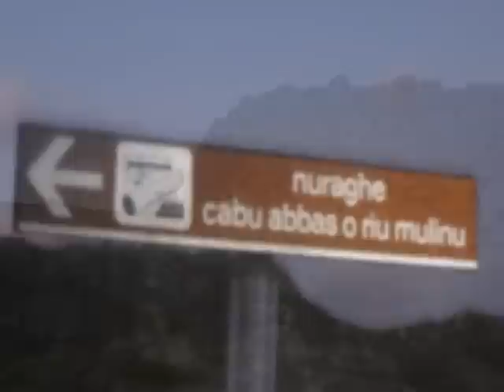OLBIA...COMPLESSO NURAGICO DI CABU ABBAS1600-1300 a.C.(RIU...MULINU)...by Maurizio Casula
Uno dei nuraghi più particolari del nord Sardegna lo si può trovare a pochi chilometri da Olbia. Si chiama Cabu Abbas (o Riu Mulinu) e la sua caratteristica più suggestiva è la sua posizione. Il nuraghe si trova infatti su un picco roccioso del massiccio montuoso che domina il Golfo di Olbia, a 246 metri sul livello del mare. Arrivati sulla vetta, ci si spiega facilmente il motivo che ha spinto il popolo nuragico a scegliere proprio questo punto, per costruire il loro nuraghe. Da tutta l'area è infatti possibile avere una visuale vastissima. È quindi probabile che questa postazione venisse utilizzata per controllare l'arrivo di eventuali imbarcazioni nemiche. In ogni caso, non è da escludere che il nuraghe venisse utilizzato anche per altri scopi, come quelli religiosi, legati al culto dell'acqua. Questo spiegherebbe il ritrovamento, nel corso degli scavi del 1936, di un bronzetto nuragico che raffigura una donna con un'anfora sulla testa.
Il complesso nuragico di Cabu Abbas è caratterizzato dalla presenza di un'ampia muraglia di recinzione lunga 220 metri, per un'altezza e una larghezza che raggiungeva fino a quasi 5 metri. La sua struttura è stata adattata alla morfologia del sito così la cinta muraria ingloba i tanti spuntoni rocciosi che si trovano lungo il suo perimetro. La muraglia aveva due ingressi: uno a Nord e l'altro a Sud.
All'interno della cinta muraria si trova il piccolo nuraghe monotorre a pianta circolare, realizzato con massi di granito e caratterizzato da un andito che presenta sulla destra una piccola nicchia e sulla sinistra la scala che portava al piano superiore, andato distrutto.
La camera centrale presenta due nicchie posizionate l'una di fronte all'altra ed un pozzo profondo circa 3 metri.

COME ARRIVARE: Una volta arrivati alla frazione Osseddu-Olbia 2, si prosegue lungo una strada in cemento, per raggiungere un piazzale con una fontana. Da lì si prosegue a piedi per circa 400 metri, lungo un sentiero in salita, fiancheggiato da una staccionata in legno.